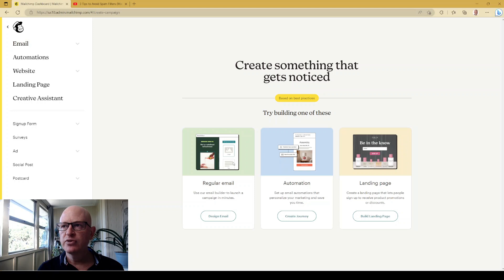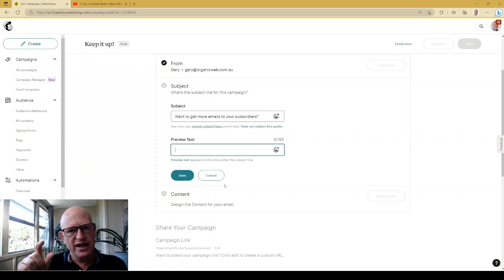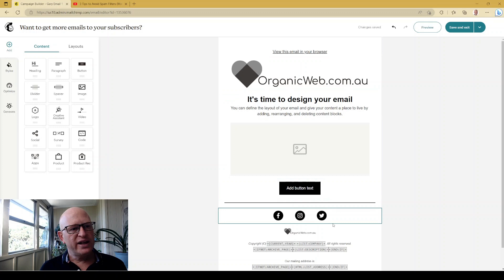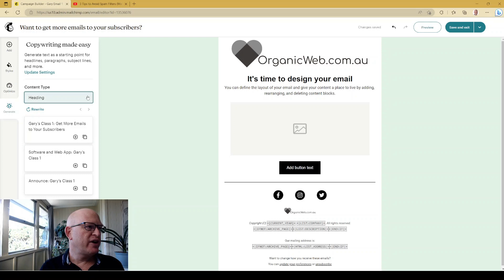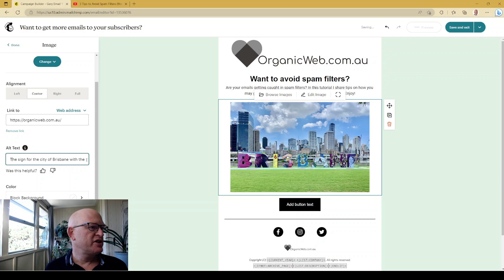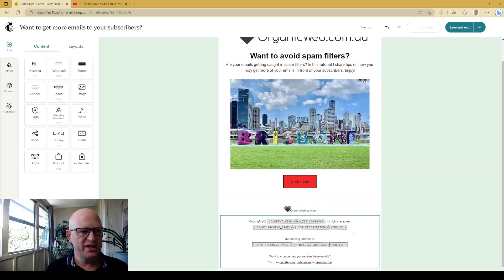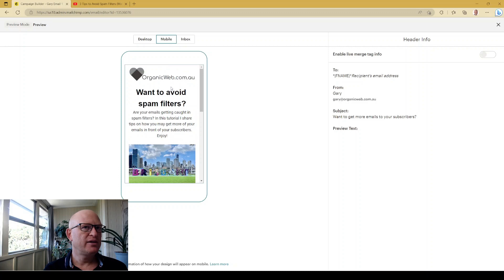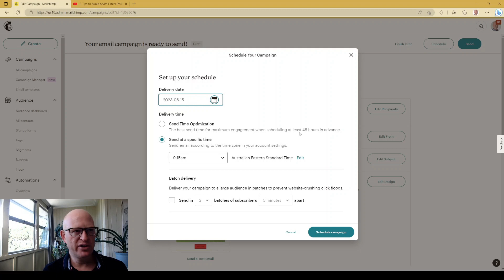Learn to Easily Create an Email Campaign (Mailchimp) 💯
Learn how to quickly create an email campaign to send to your subscribers in Mailchimp.

** Useful? Please LIKE 👍 this video ***

In this tutorial I show how to use Mailchimp to create email marketing to send to your contacts, from start to finish. No templates needed :)